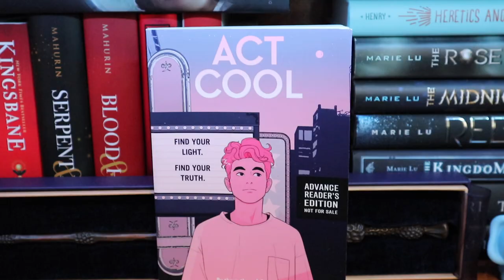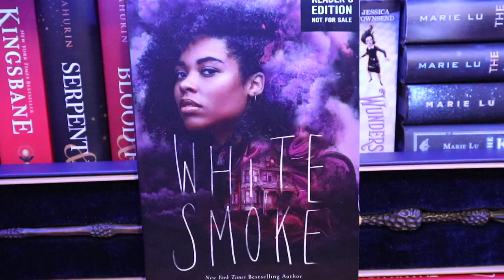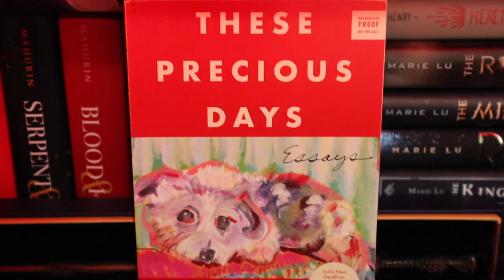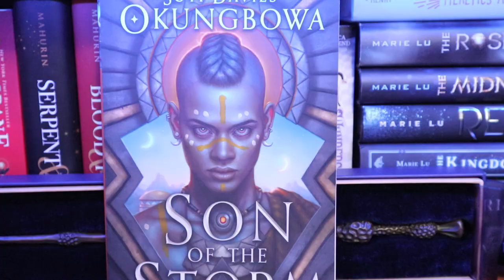Fall Book Haul [CC]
So many arcs from Harper Collins came through in September! Woo!

Books mentioned:
Act Cool by Tobly Mcsmith
Son of The Storm
She Who Became The Sun
Under the Whispering Door

Love, Ansu